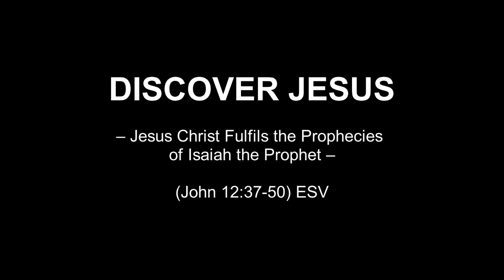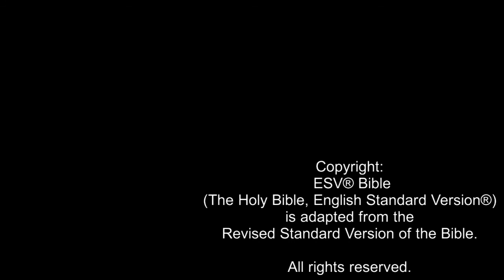DISCOVER JESUS – Jesus Christ Fulfils the Prophecies of Isaiah the Prophet (John 12:37-50) ESV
This video shows how Jesus Christ fulfilled the prophecies of Isaiah the Prophet, about the rejection of the Messiah by the Jews, as recorded in the Gospel of John chapter 12.